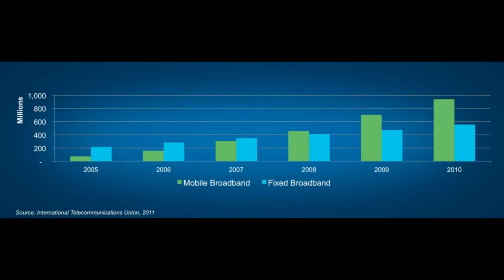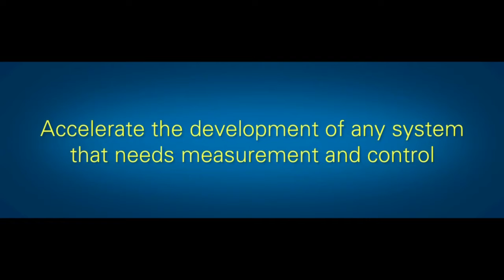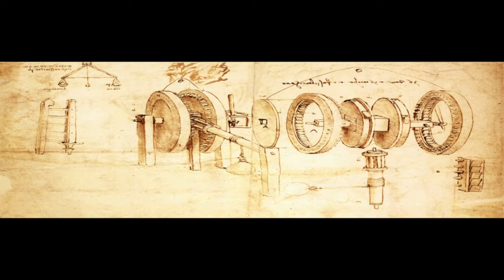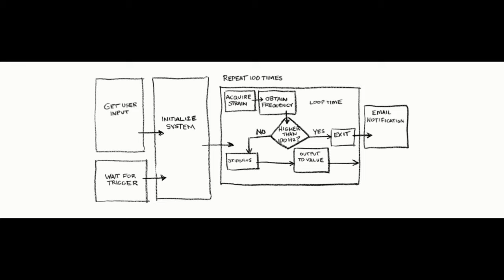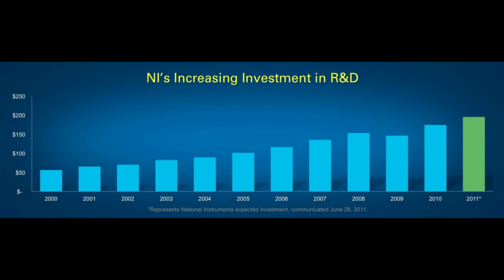NIWeek 2011 Day 1 Opening Keynote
Listen as Eric Starkloff talks about how technology has impacted our lives.  The world connects wirelessly.  Digitizing the world around us using I/O, processing, and communication.  Listen has he hosts several teams of NI engineers and customers who demonstrate all sorts of productivity gains achieved with NI products.  Starkloff and his team unveiled these and many other products as well as teasing the audience with talk and demos of some forthcoming NI innovations.